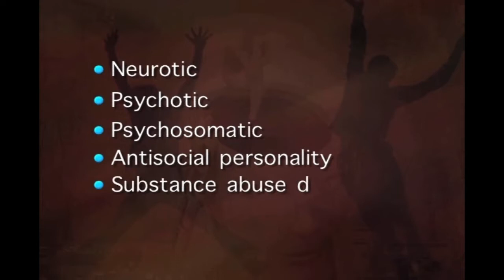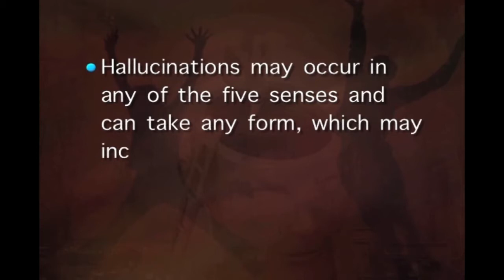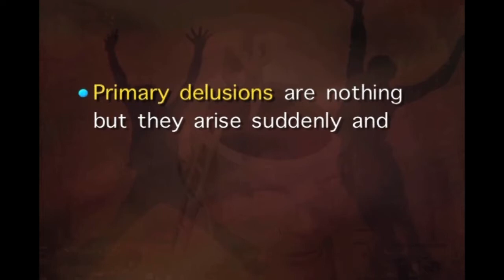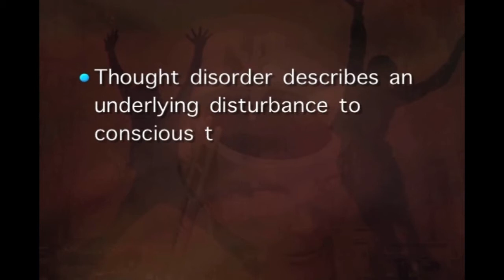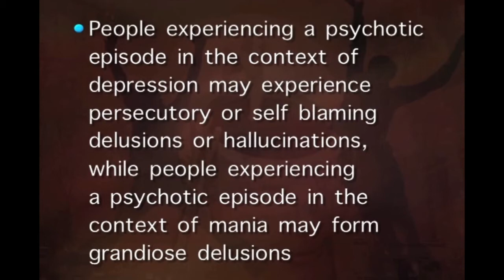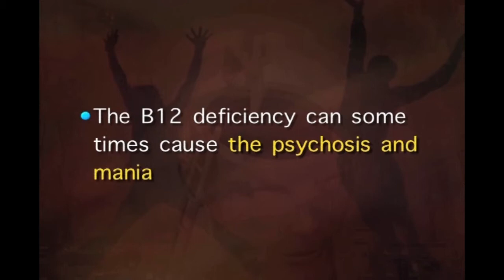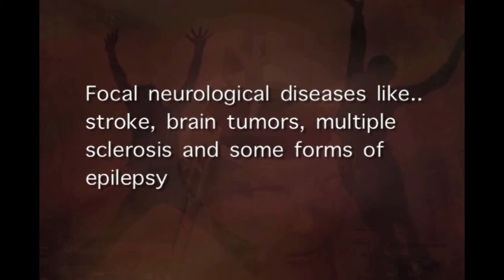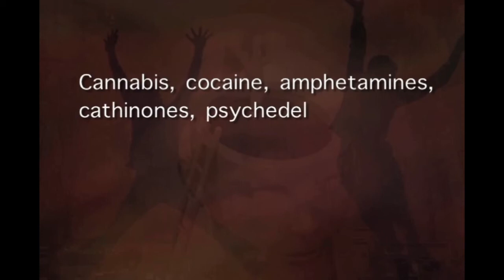Abnormal Psychology LESSON 16 Nature of Psychotic Disorders